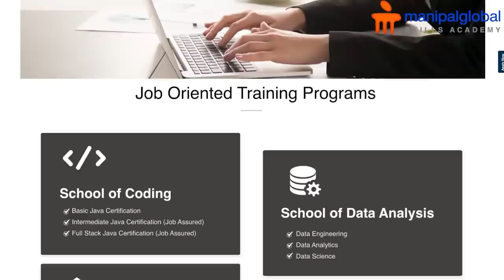The Ultimate Minecraft Switcheroo : Swapping worlds Exposed!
Click on the link to register for Manipal global skills academy.

Manipal Global Skills Academy (MGSA) is a Placement and Certification platform. Their Job is to make young graduates industry ready.
With over 60 plus years of experience in education, a Manipal certification is quite prestigious.
They help students in two ways:
1) Tech Certification Programs
2) Placement and internship programs
Some of their programs are:
School of Coding
1) Basic Java Certification
2) Intermediate Java Certification
3) Full Stack Java Certification
Salesforce Certification
1) Administrator Certification
2) Developer Certification
School of Data
1) Data Analysis Certification
2) Data Engineering Certification.

Click on the above-mentioned link to register and get Job Ready.

In this video, MINECRAFT, BUT THE WORLD CHANGES SECRETLY (Hindi)

Which Apps and Software do I use for video editing?